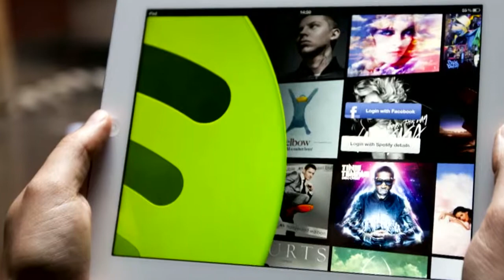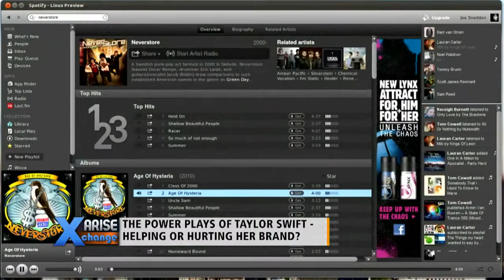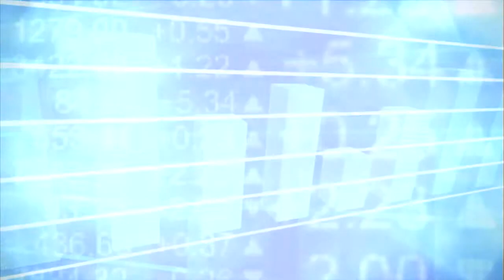Arise Xchange: Zach Greenburg 11/20//14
Andrew Schmertz talks with Zach Greenburg about the changing landscape of the music industry.